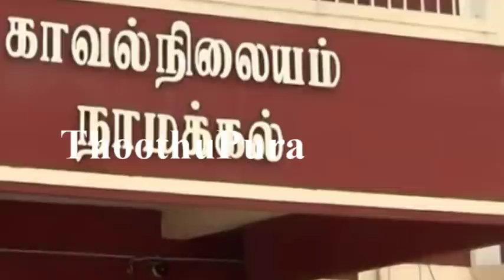நாமக்கல் கொசவம்பட்டி பகுதியைச் சோ்ந்த பொறியியல் மாணவன் ராகுல் செய்ததை பாருங்க | Thoothupura